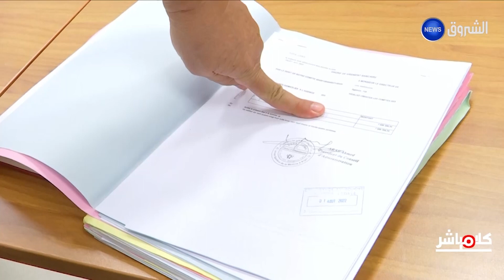كلام_مباشر| بيت سوسطارة يحترق وخسارة بمليارين!!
HD 10992/5000
SD 10921/27500/V